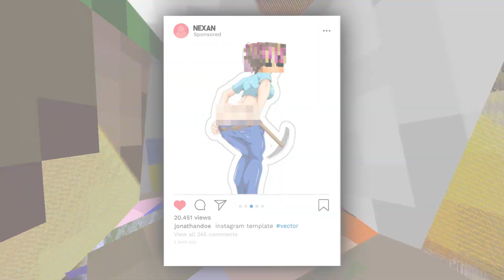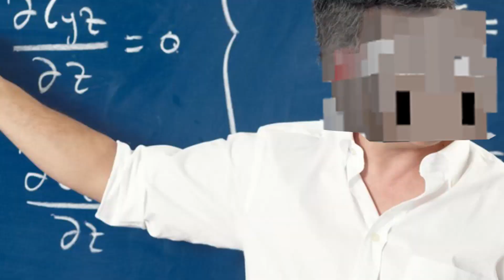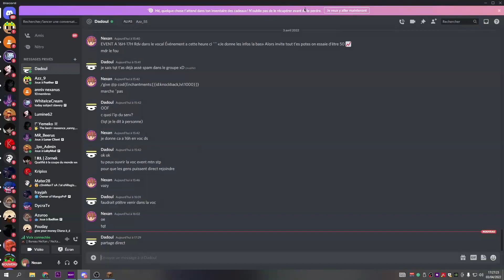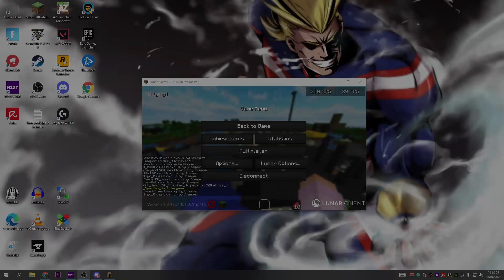J'ai fais tourner 50 JOUEURS autour d'un cercle dans MINECRAFT ( je les piège )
Aujourd'hui nouvelle EVENT DE FOLIE ( Qui était en live le 03/04 ) où j'ai fais tourné 50 joueurs autour d'un cercle , ils ont bien galérer mais c'était drôle ^^

-Dédiasse a tout le staff , ca fait une énorme quantité de BG^^

Merci beaucoup à @Neco Pour ce montage de folie !